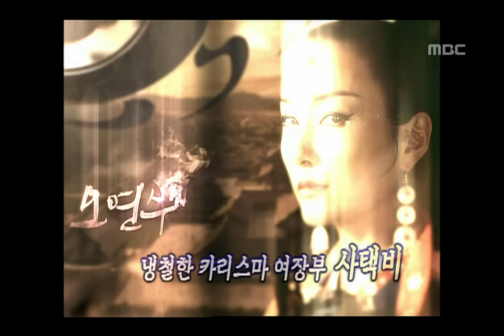Happy Time, Gyebaek #02, 계백 20110807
방송시간 Sun 오전 08:10~

계백/ 주점에서 일하는 계백, 천신만고끝에 궁으로 돌아와 바보행세하는 의자